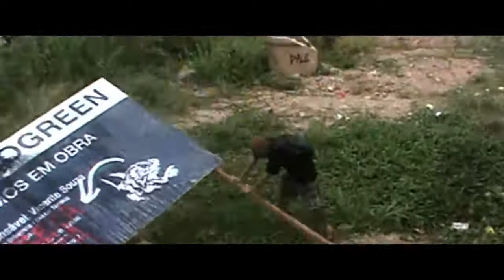Piedade (2019) - Teaser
Praia da Saudade, Piedade. Conhecido por sua deliciosa moqueca de cação e cerveja gelada, e gerido por Dona Carminha e seu filho Omar, o bar Paraíso do Mar é um dos focos da resistência local contra o avanço predatório da corporação petroleira Petrogreen. Quando o executivo Aurélio chega representando os interesses da empresa, o cotidiano da família é abalado, trazendo à tona segredos há muito escondidos e uma inusitada conexão com Sandro, dono de um cinema pornô do outro lado da cidade.​

Em "Piedade", filme dirigido por Claudio Assis, Fernanda Montenegro faz uma matriarca e dona de um bar na praia que dá nome ao filme. Seu modo de vida e o do filho (Irandhir Santos) é ameaçado pela Petrogreen, petroleira que se instalou ali, lesou a pesca e fez multiplicar os ataques de tubarões na região.

Matheus Nachtergaele faz o representante da empresa, o tubarão do capital que tumultuará a vida daquela família e também a de Sandro (Cauã Reymond), um homossexual trintão e pai do ativista vivido por Gabriel Leone.